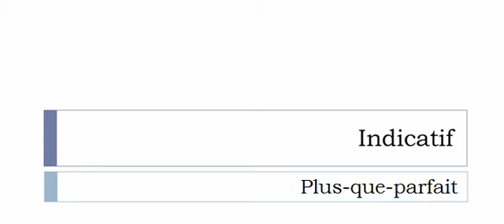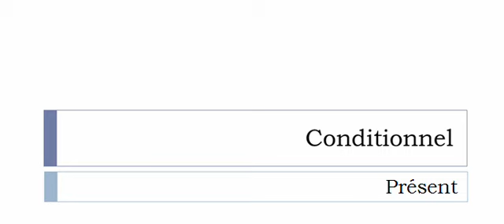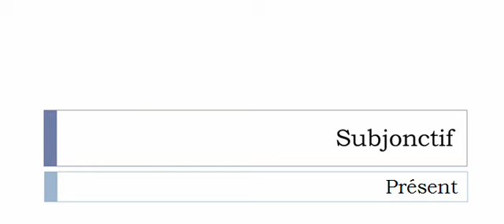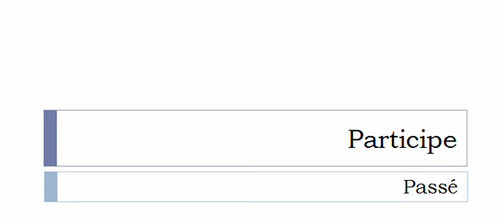Conjugaison française = Toutes les formes